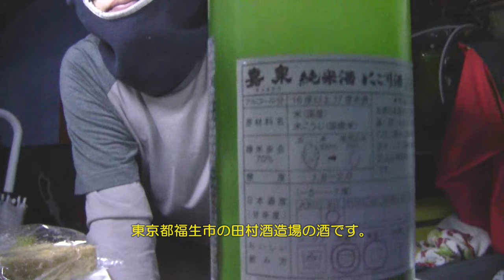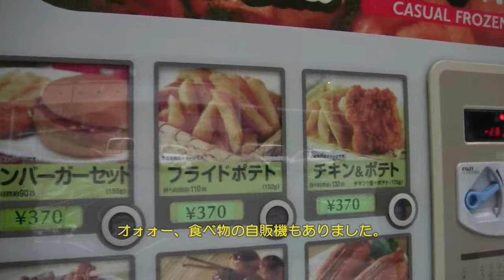車中泊で旧点線国道140号国道便所再び！＠道の駅たばやま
車中泊は、車の中で寝て、一夜を明かすだけのことです。でも、それでは、映像的に、観ていて面白くありません。そこで、せんてんすくらぶ流のエンターテインメントとして、地酒やツマミの飲食光景をプラスして、視聴者の皆様と、サシで飲んでいる雰囲気を演出しております。ですから、車中泊＝宴会と思わないで下さい。

せんてんすくらぶ本館では、詳細情報をご確認頂けますので、そちらもご覧下さい。